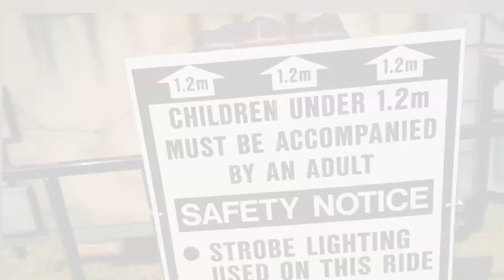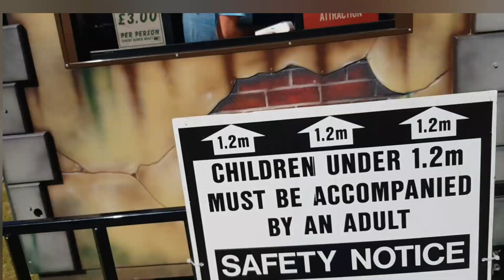Jay Cubbins Ghost Train Lytham BLACKPOOL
Jay Cubbins’ Ghost Train is a captivating Tracked Dark Ride created by UK showman Ronald Joe Cubbins and currently owned by Jay Cubbins. This thrilling ride features twists, turns, and surprises that will keep your adrenaline pumping!

And only £3 per ride on the fair, excellent value for money!